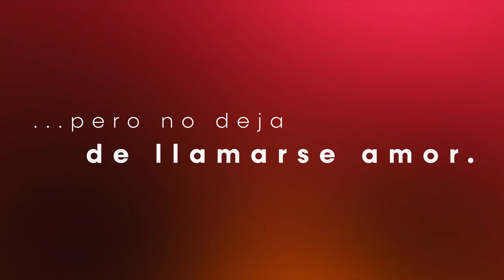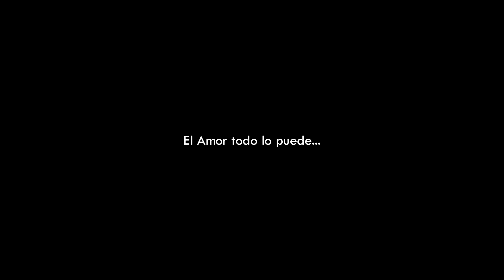De Lo Bueno Del Cine Mexicano | Opinión | Reseña | Amores Modernos #334 *S/Spoilers*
En la Ciudad de México, la sorpresiva muerte de Armida provoca una serie de revelaciones que harán confrontarse a los integrantes de una familia acostumbrados a vivir aislados los unos de los otros.